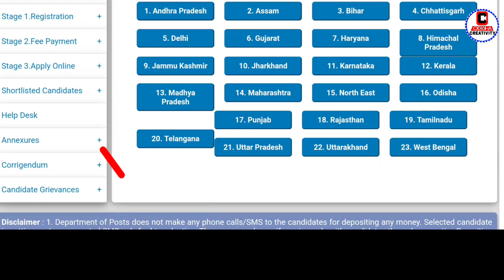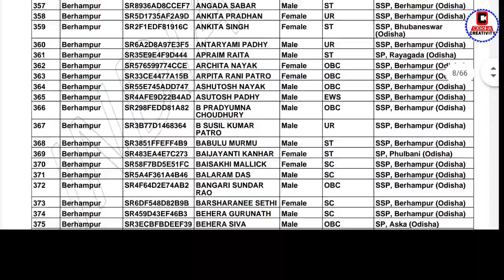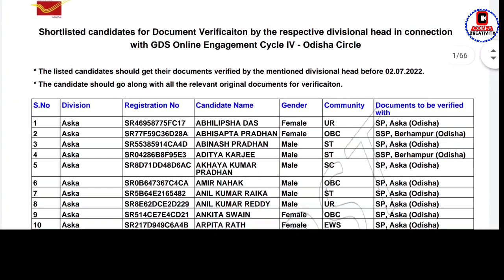Odisha GDS Result 2022 Published | Odisha Postal Result Merit List Check 2022